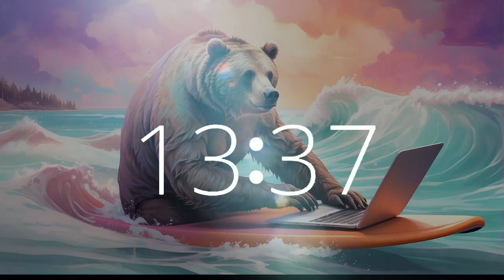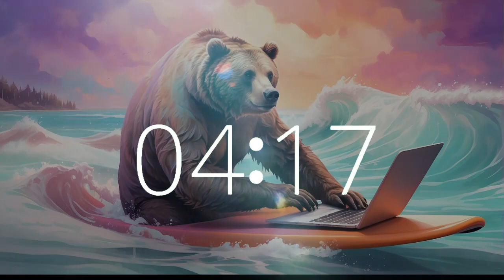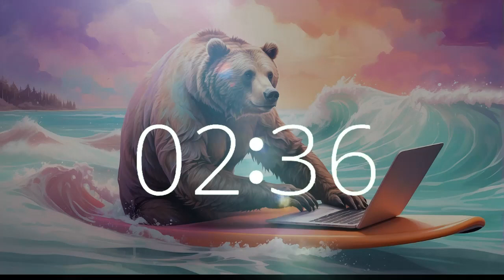Grizz's Malibu Serenity: 29 Minute Timer Unique Ethereal Lofi Surfing Break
Escape to Malibu with Grizz the Grizzly Bear for a 29-minute surfing break on Techtonic Grooves. Relax and unwind with our unique, ethereal music as Grizz catches waves and surfs the California coast.